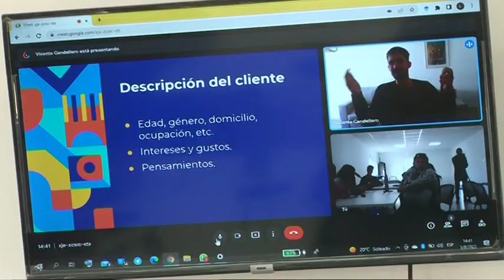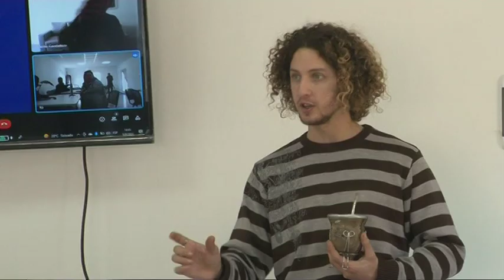Lucio Cornara Capacitaciones en el Centro de innovacion Productiva